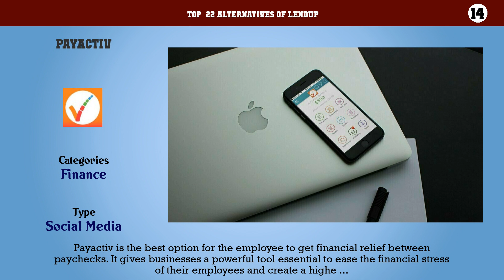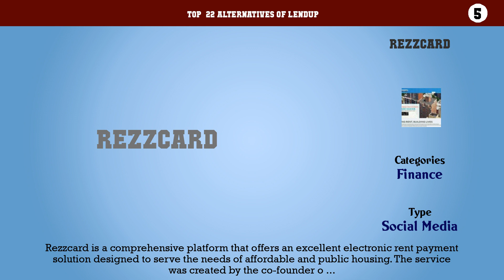LendUp | Top 22 Alternatives of LendUp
Top  22 Alternatives of LendUp

22. Brigit
21. Earnin
20. DoorDash
19. Akimbocard
18. CashNetUsa
17. Walmartmoneycard
16. Greendot
15. Plaid
14. Payactiv
13. Varo